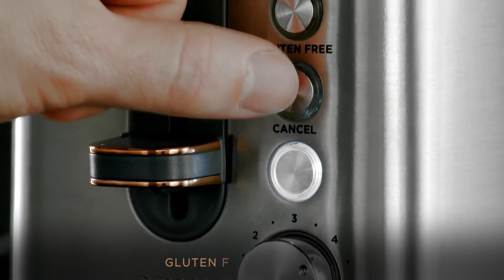CRUX 2 Slice Toaster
The Crux 2-Slice Toaster has a six-setting shade dial designed to create and control consistent browning, every time. Toast or reheat your favorite breads and bagels. Gluten free? A newly developed feature provides the ideal cooking environment for your favorite breads. Often denser in quality, gluten-free breads require a longer cooking time. The gluten-free feature adjusts and adds the ideal amount of time to your toasting cycle, accommodating all your gluten-free needs. The 900-watt toaster is compact, yet can accommodate bagels and thickly sliced bread with extra-wide toasting slots. Toasting as it should be: simple, straightforward, and perfectly browned.